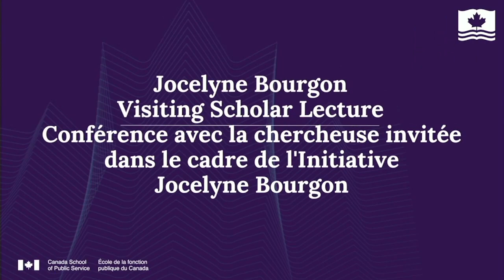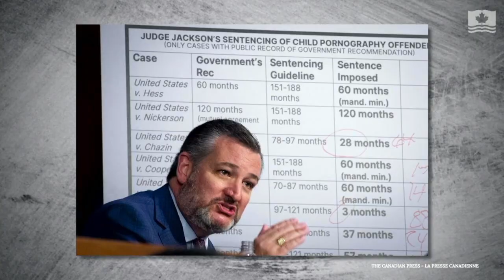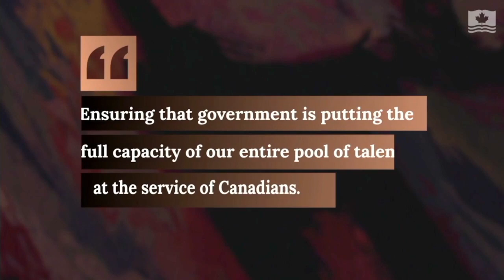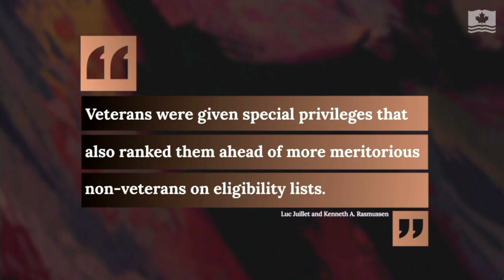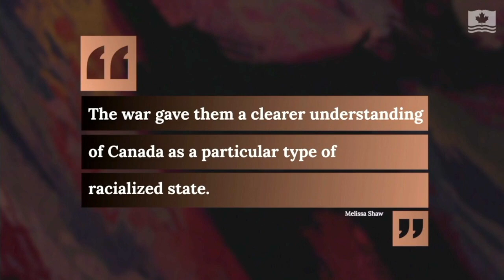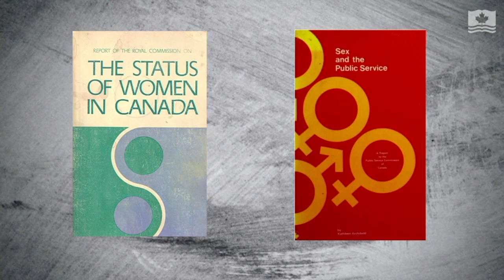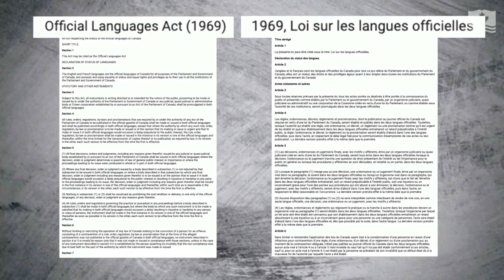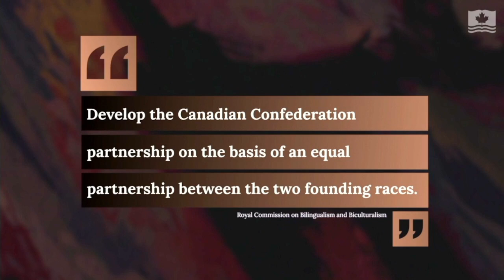Place aux Canadiennes et Canadiens noirs dans la fonction publique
Cet événement percutant examine l'évolution de l'application des critères de mérite et ses effets sur les différents groupes d'employés dans un contexte d'équité, en mettant l'accent sur les fonctionnaires noirs.